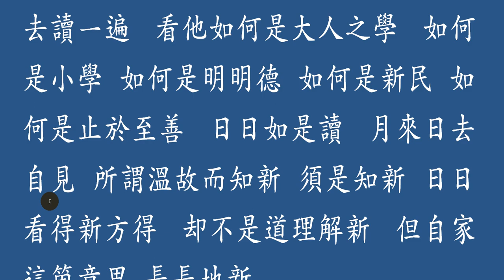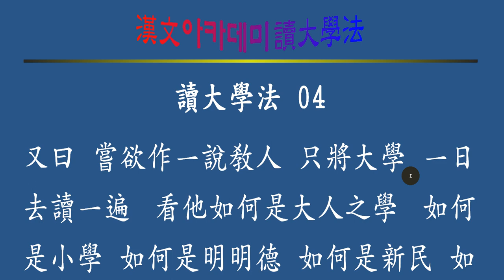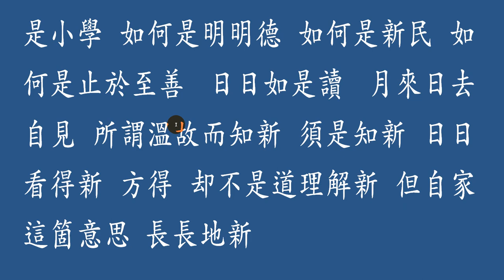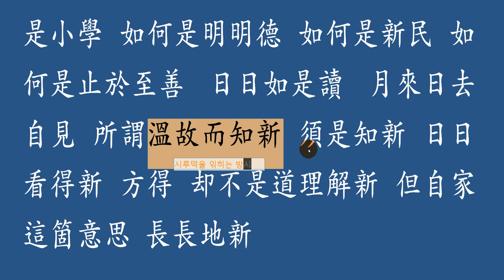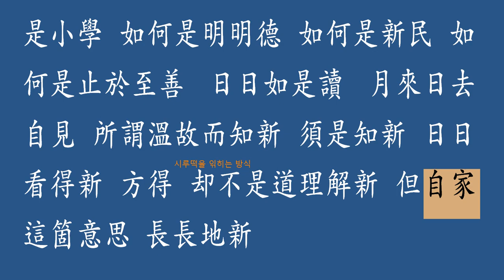讀大學法 04 溫故而知新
溫故而知新 대학을 공부하면서 기존에 공부했던 내용을 완전히 소화하고 새로움을 추구해 나간다면 나날이 발전할 수 있습니다.